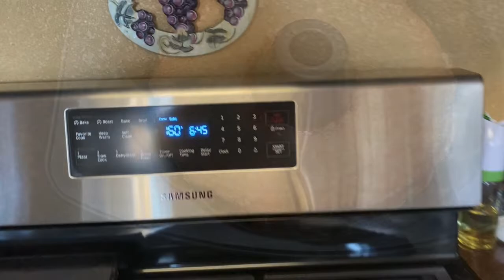How to bake a delicious flan / Como hacer un delicioso flan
Hello friends! I’m yeya . Today we’re baking a delicious flan. I hope that you try it and enjoy this easy recipe. Turn on your post notifications bell 🔔 to let you know when the next video goes up.

Ingredients:
1 Can of Evaporated Milk
1 Can of Condensed Milk
1 Cup of Sugar
1 Tbs of Vanilla Extract
3 Eggs
1/2 Bar of Cream Cheese

KITCHEN APPLIANCES THAT YOU NEED:
 Medium Saucepan For Caramel
 Wooden Spoon
 Double Boiler To Simmer The Flan

Follow me, tag me, or share your pictures on any recipes you recreate. Hashtag

Thanks,
heyitsyeya